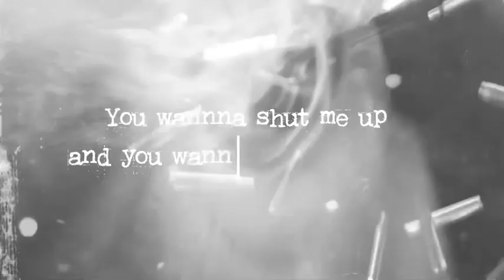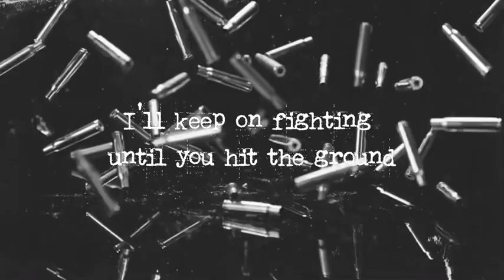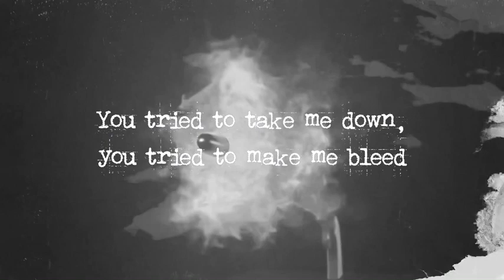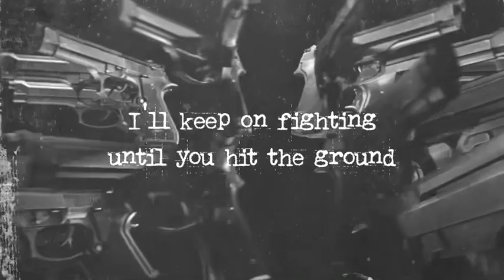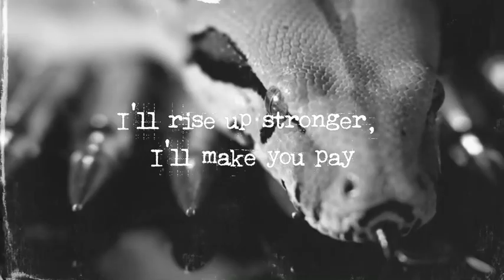Drunkard’s Cloak – Dodge a Bullet feat. Chuck Ransom (Official Lyric Video)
Drunkard’s Cloak – Dodge a Bullet feat. Chuck Ransom
Vocals: Chuck Ransom (The Chuck Norris Experiment)
Guitars: Mathias Helgesson (Scarblade, Earth Messiah)
Bass: Zee (Banned in G.B.G)
Backing vocals: Rat & Zee
Drums: E-Z Stick
Lyrics: Chuck Ransom
Recorded and mixed by Rat at Studio Ecky, 2023.